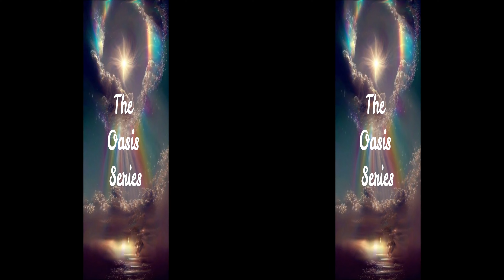Oasis #15 VR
VR version of a short (15 minute) Meditational music, for focusing, re-cent ering, and renewing energy. Optimized for the MetaQuest 2 VR headset.